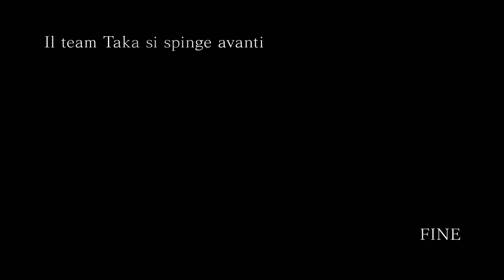#24 Naruto Shippuden Ultimate Ninja Storm 4 - Il Team Taka Si Spinge Avanti [ITA] HD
NARUTO SHIPPUDEN ULTIMATE NINJA STORM 4 ITA GAMEPLAY STORIA WALKTHROUGH IL TEAM TAKA SI SPINGE AVANTI XBOX ONE PS4 PC
Il Team Taka e Orochimaru si apprestano a correre in aiuto di Sasuke, ma vengono fermati prima di raggiungerlo..
Buona visione!!!
Seguimi anche sui Social!!!